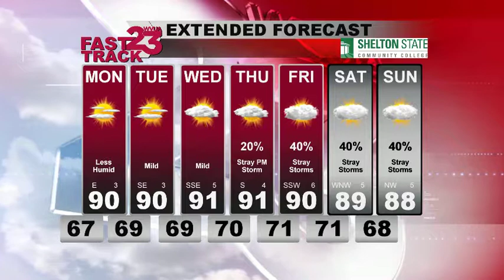Webcast 7/30/17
Description